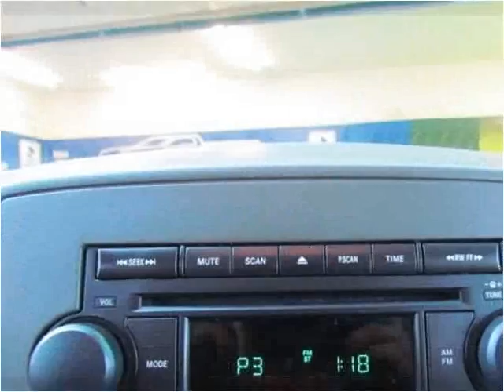2006 Jeep Grand Cherokee Used Cars Englewood, Denver, Lakewo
This 2006 Jeep Grand Cherokee is available from Autos Unidos.